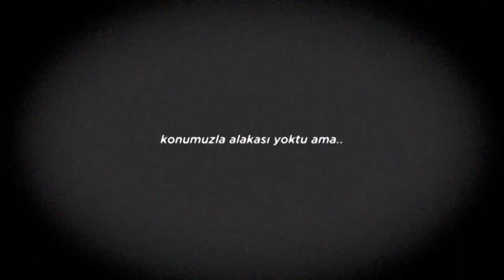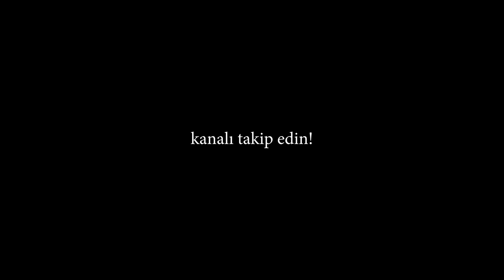DÜŞÜNCE DEFTERİM #1: NEDEN KOMEDİ?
Merhaba dostlar! Farkettiyseniz pek sevgili sizler için yeni yeni formatlar deniyorum.
Diğer bütün başlattığım formatlar için belirlikli aralıklarda yeni içerikler çekmeye de devam edeceğim. Sağlıcakla kalınız! Kanalı takip edebilirsiniz!

20'lik Diş Çektirmek. (Doktor Tavsiyeleri İçerir)

MacLeod's description:

Length: 2:06
Instruments: Piano
Tempo: 84